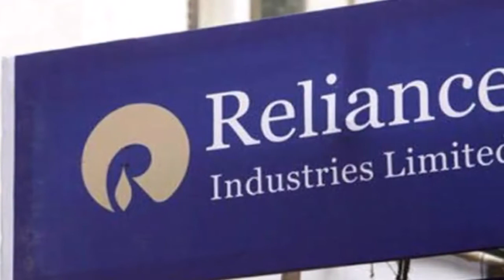अब छोटे शहरों में भी रिटेल स्टोर खोलने की तैयारी में रिलायंस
देशभर के बड़े शहरों में पैठ जमाने के बाद रिलायंस रिटेल की नजर अब छोटे शहरों पर है। कंपनी टीयर-3 एवं टीयर-4 शहरों में रिलायंस फ्रेश ऐंड ग्रोसरी स्टोर्स खोलने की योजना बना रही है। कंपनी के एक वरिष्ठ अधिकारी ने यह जानकारी दी है। ग्रोसरी रिटेल के लिए कंपनी के सीईओ दामोदर माल ने कहा कि आय और आकांक्षाओं में बढ़ोतरी की वजह से छोटे शहरों में भी लोग मॉडर्न रिटेल को अपनाने के लिए पूरी तरह तैयार हैं। उन्होंने कहा, 'हमने टेलिविजन पर विज्ञापन शुरू किया था, जिससे छोटे शहरों में मॉडर्न रिटेल के बारे में यह माहौल बना है।'

रिलायंस रिटेल तीन ब्रैंड-रिलायंस फ्रेश (कन्विनियंस स्टोर्स), रिलायंस स्मार्ट (हाइपर फॉर्मेट स्टोर्स) और क्विकमार्ट (पेट्रोल पंपों पर) में 540 स्टोर्स का संचालन करती है। दिसंबर 2018 में समाप्त हुई तीसरी तिमाही में कंपनी की आमदनी में ग्रोसरी का योगदान 17 फीसदी, कनेक्टिविटी बिजनस का 34 फीसदी और कंज्यूमर इलेक्ट्रॉनिक्स का 31 फीसदी रहा।

देश के सबसे बड़े रिटेल ग्रुप ने 75 हजार तक की आबादी वाले छोटे शहरों में स्टोर खोलने का फैसला किया है। माल ने कहा कि रिलायंस स्मार्ट एक एन्क्लूसिव स्टोर है, जो धनवानों के अलावा काफी तादाद में निम्न मध्य आय वाले उपभोक्ताओं को आकर्षित करता है।